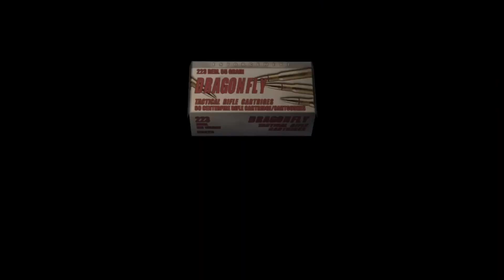RE4 OG Casual run Pro difficulty Chapter 4-4 part 2🎃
Its Halloween season, so i decided to do a RE4 OG casual run on professional mode. Also Resident evil 4 OG is still fun to play, it is a better entertaining experience.🎃